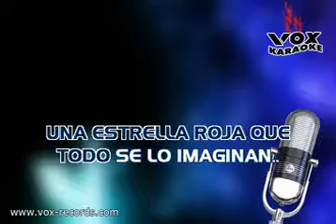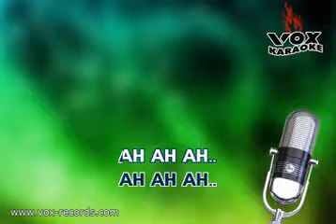Mil HorasLos Abuelos de la Nada Las Rocas